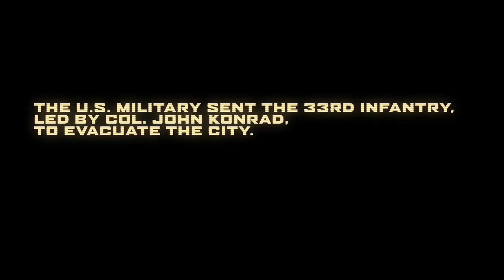Spec Ops The Line - Multiplayer Gameplay Trailer - HD